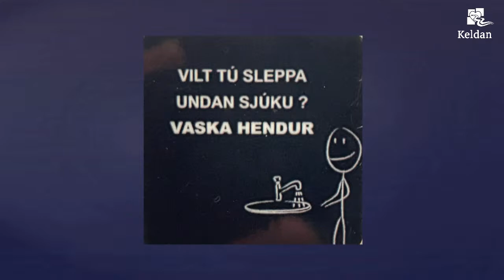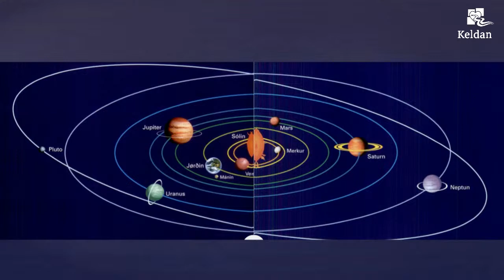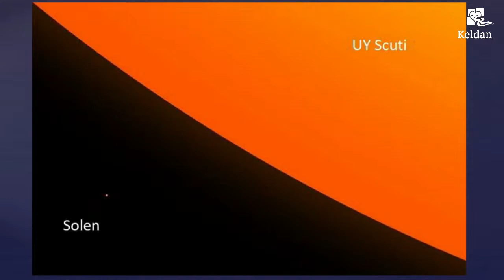Morgunmøti I Ymisk luttøka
Takk fyri at tú hevur valt at hyggja við, beinleiðis frá møtinum úr Kelduni í dag! Vit stroyma beinleiðis her á síðuni, hvørt leygarkvøld kl.20, og hvønn sunnumorgun kl.11:15. Um onnur tiltøk eru, ið verða stroymað beinleiðis her á síðuni, so verður lýst við hesum á heimasíðu okkara, keldan.fo.